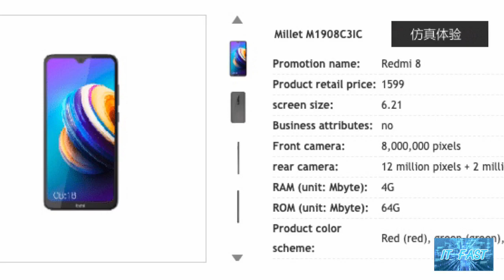เผยสเปก Redmi 8 เตรียมเปิดตัวในไทยเร็วๆ นี้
trim A3327A2F D72A 46BB B664 04FE7C7361A1

เผยสเปก Redmi 8 ใช้จอมีติ่งทรงหยดน้ำ กล้องหลังคู่ มี USB Type-C แบตใหญ่ 5000 mAh ในราคา 6900 บาท เตรียมเปิดตัวในไทยเร็วๆ นี้
ประมาณเดือนที่แล้ว ได้มีการพบรายชื่อของสมาร์ทโฟนรุ่น Redmi 8 ที่เป็นสมาร์ทโฟนรุ่นต่อยอดราคาประหยัดของทาง Redmi ที่หลายคนกำลังรอกันอยู่ได้ผ่านการรับรองจากทาง กสทช. ที่บ้านเราไปแล้วนั้น
และล่าสุดสมาร์ทโฟนรุ่น Redmi 8 ได้ผ่านการรับรองจากทางประเทศจีนอีกครั้งครับ ทำให้เผยดีไซน์ตัวเครื่องเบื้องต้นออกมาแล้วครับ โดยมีดีไซน์หน้าจอไร้ขอบมีติ่งทรงหยดน้ำแบบใหม่ หน้าจอแสดงผลขนาด 6.21 นิ้ว, ให้กล้องหลังแบบคู่ (Dual Camera) ครับ ความละเอียด 12 + 2 ล้านพิกเซล พร้อมกล้องหน้าความละเอียด 8 ล้านพิกเซล ให้ RAM มาที่ 4GB ส่วน ROM ให้มาที่ 64GB
มีทั้งหมด 4 สีคือ สีดำ, สีแดง, สีเขียว และสีน้ำเงินครับ
ให้แบตเตอรี่มามากถึง 5000 mAh ที่รองรับการเชื่อมต่อแบบ USB Type-C อีกด้วยครับ
และมีราคาจำหน่ายอยู่ที่ 1,599 หยวน หรือประมาณ 6,900 บาทครับ
ส่วนข้อมูลการเปิดตัวนั้นยังไม่มีข้อมูลนะครับถ้ามีข้อมูลเพิ่มเติมทาง IT FAST ขะมาบอกกล่าวให้ทราบอีกนะครับ

ที่มา Redmi 8 Full Specifications Revealed Through China Telecom Listing - MySmartPrice